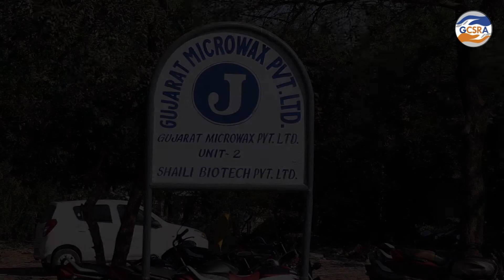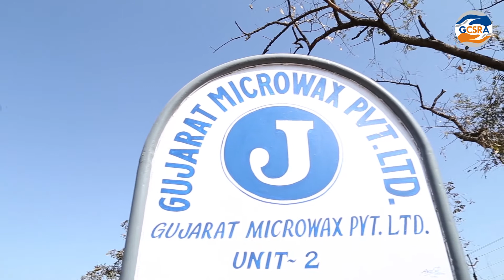Gujarat Microwax Pvt. Ltd. | Health & Sanitation, Education, and special education